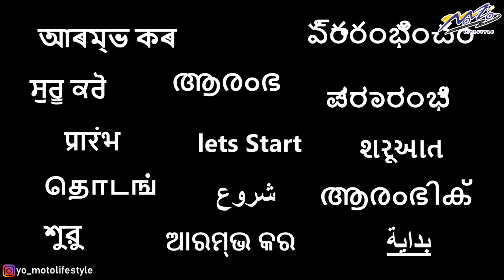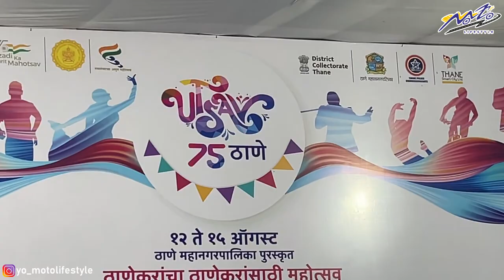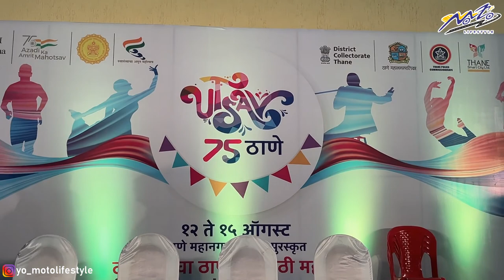Utsav 75 Thane Cyclothon Azadi Ka Amrit Mahotsav.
This video is about the Cyclothon organised by Thane Muncipal Corporation, we 10 Bikers were invited to Marshal the cycle rally.